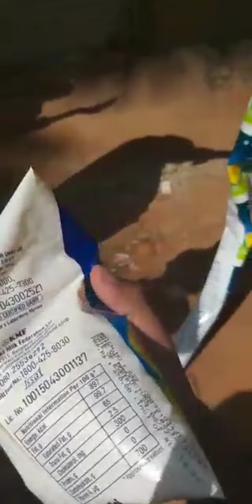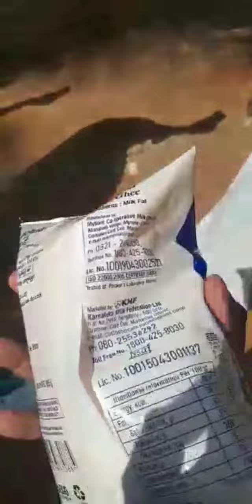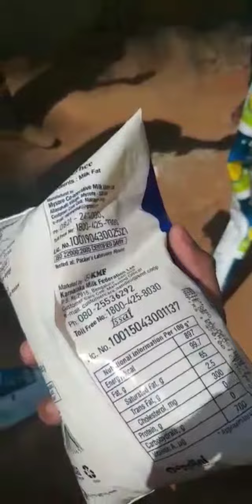KMF#ನಂದಿನಿತುಪ್ಪ ಬಳಸುವ ಮುನ್ನ ಎಚ್ಚರಿಕೆಕಳಪೆ ನಂದಿನಿತುಪ್ಪ ಮಾರುಕಟ್ಟೆಗೆನಂದಿನಿ ಬ್ರ್ಯಾಂಡ್ ಹೆಸರಿನ ಕಳಪೆ ತುಪ್ಪ